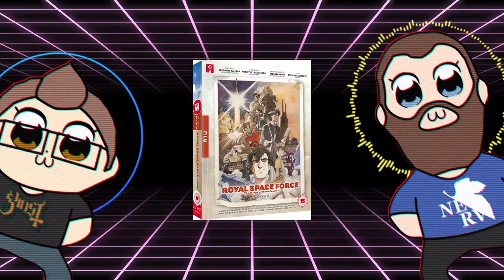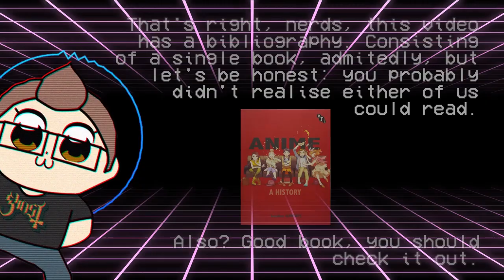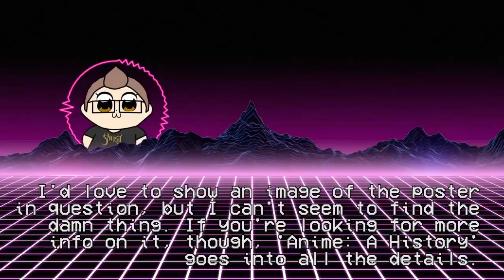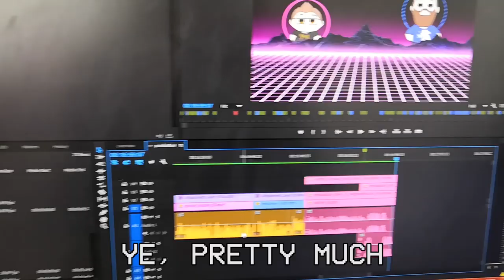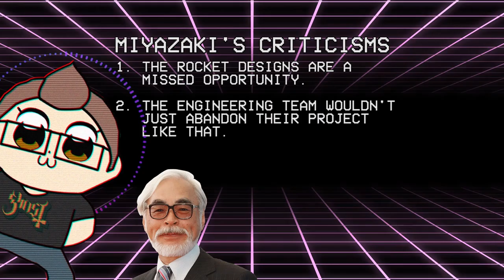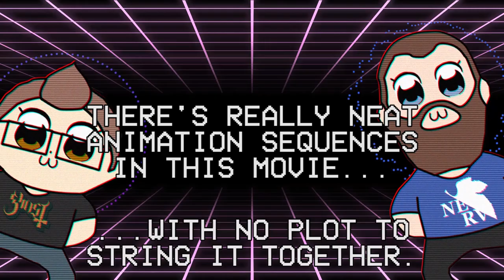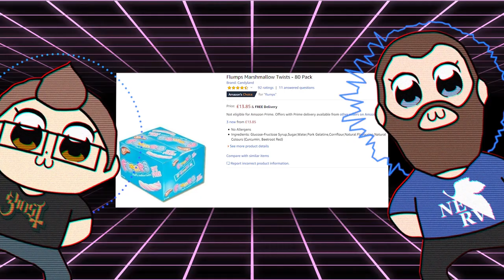The Film That Made (And Nearly Killed) Gainax - Royal Space Force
The story of how Gainax's first ever anime production was very nearly it's last, as told by two idiot Scotsmen.

Yes, we know the footage is all scuffed and weird. Take it up with YouTube's copyright system and Dave's obsessive need to be special and different.

ＴＩＭＥＳＴＡＭＰＳ　新ッふ
00:00 Opening
00:17 Overview
05:40 Production
22:54 Positives
26:06 Negatives
30:20 "That Scene"
34:17 Conclusion

ＭＵＳＩＣ　ＵＳＥＤ　ー科仮
Dawn of the Dead OST - The Gonk
TeknoAXE - Cruising The Night Sky
Death Note OST - L no Nakama
f i n d s e r e n e  -  a y a n a m i
Hong Kong Express - Hong Kong 2046
Simon Bichbihler - In the 1980s

ＡＰＰＡＲＥＮＴＬＹ　ＨＡＳＨＴＡＧＳ　ＡＲＥ　ＮＯＷ　Ａ　ＴＨＩＮＧ　挨 ラわフ逸